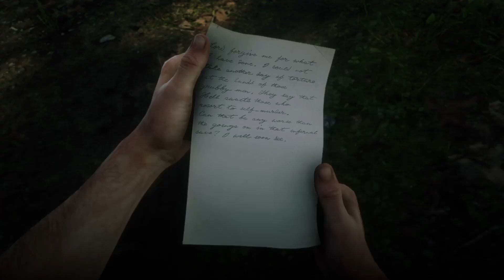Murfree brood using night folk tricks Red Dead Redemption 2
Or is it the other way round?